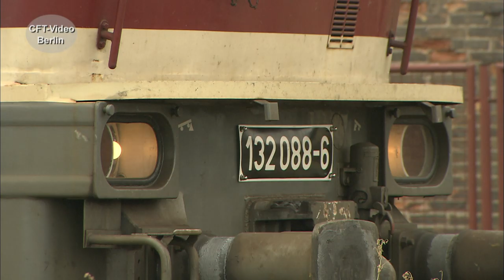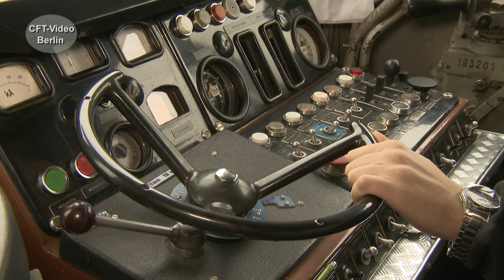Mit Ludmilla 132 088 unterwegs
Für unseren neuen Ludmillafilm haben wir 132 088 vom Salzland Railservice  begleitet. Ein kleines making of.